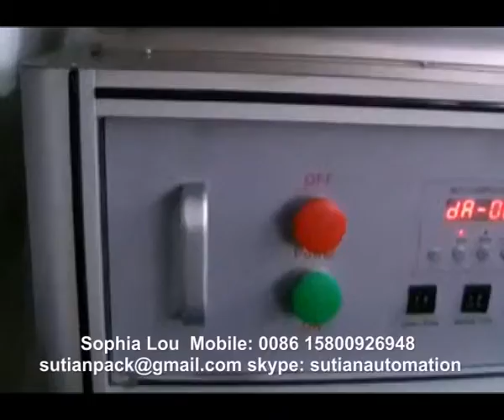MTDF-25 semi auto ultrasonic plastic tube sealing machine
Sealing qualified rate: 100%; Sealing speed: 5-25 pcs per minute
Tube applicable: plastic tube
Shanghai Sutian Automation Machinery Co., Ltd
Skype: sutianautomation